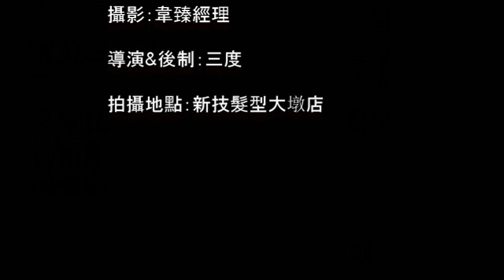搞笑新技美髮小劇場04 學洗頭篇（上集）